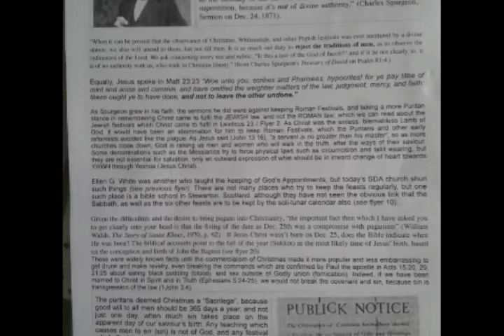Standing for the Feasts of God vs. Feasts of Satan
a talk on flyer 23